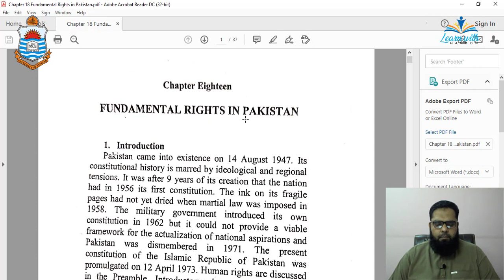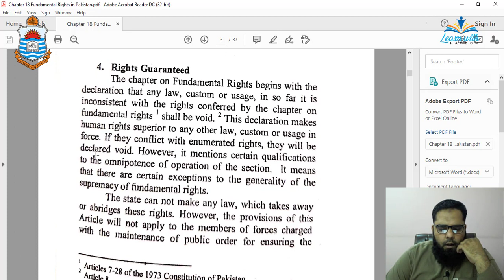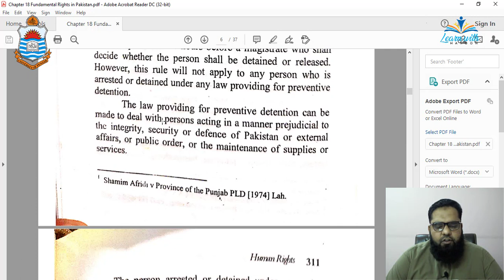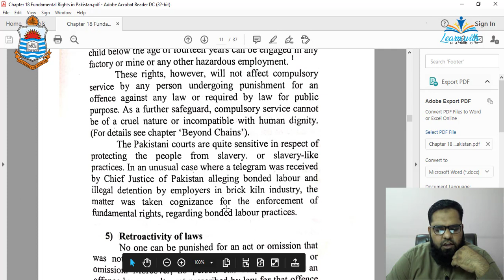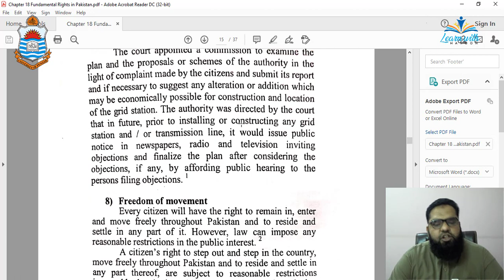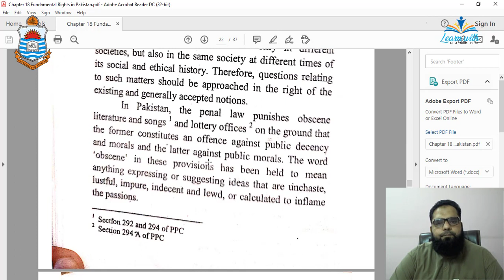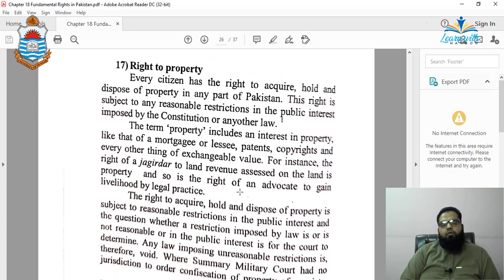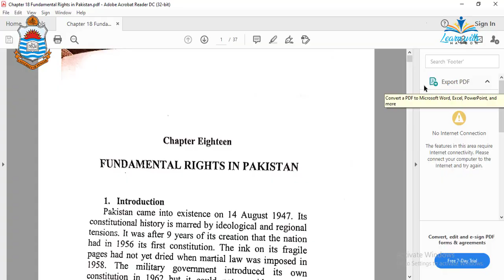Lecture 18 | Fundamental Rights in Pakistan | Human Rights and Fundamental Rights | Haroon Iqbal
This Lecture is on Fundamental Rights in Pakistan.
The content of this Lecture has been taken from the book named Human Rights by Barrister Zafarullah Khan.